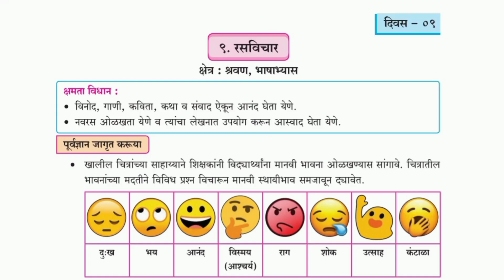Class 10th, Bridge course answers 2023-24, Marathi, Day 9, Question & answers